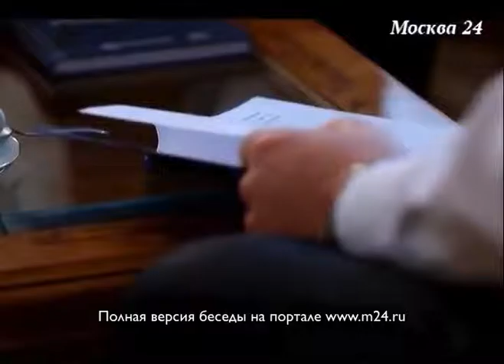Сталин в контексте репрессий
Героем «Важной персоны» стал глава думского комитета по уголовному законодательству Павел Крашенинников. Работает ли в нашей стране принцип равенства возможностей? И может ли женщина стать президентом России? Смотрите в новом выпуске программы. Эфир от 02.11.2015. Полную версию интервью ведущему программы «Важная персона» Евгению Додолеву смотрите на портале канала «Москва 24» Все интервью ищите на сайте